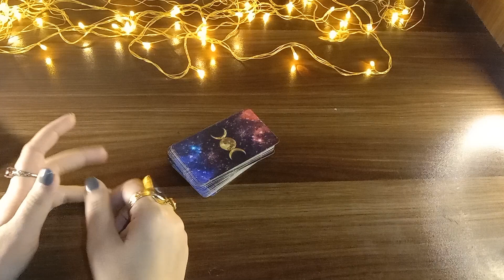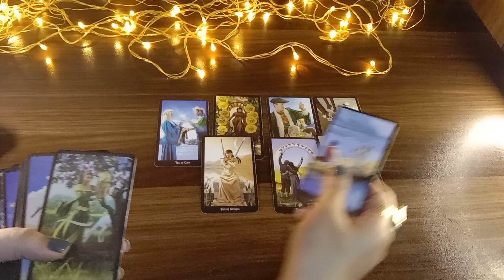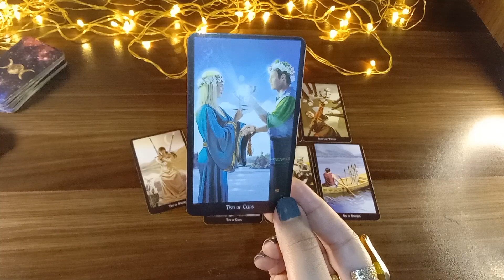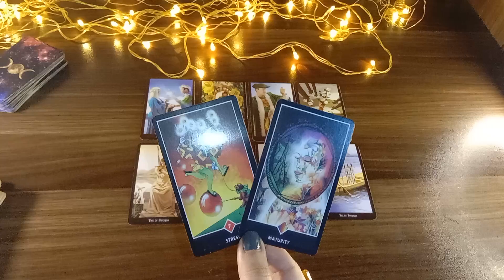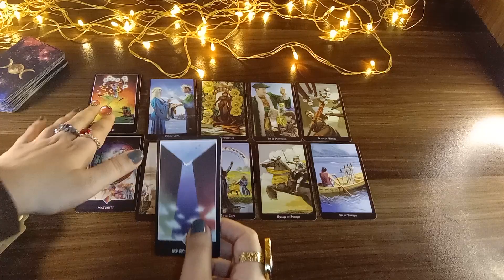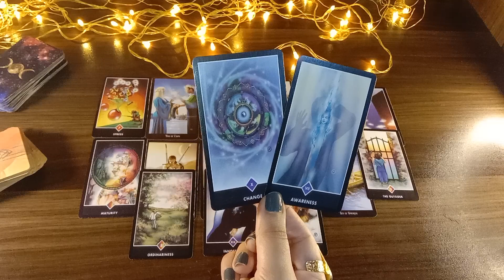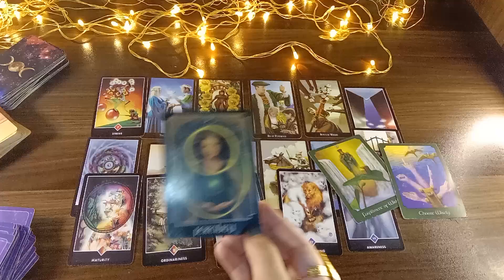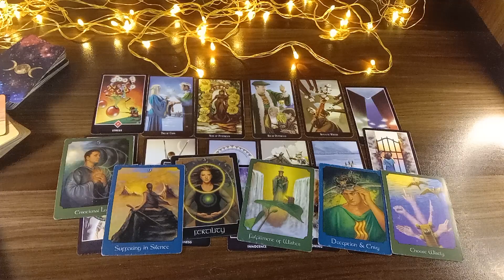Current Feelings of your Partner 🥰 Their next action 🔮 General timeless Reading 🔮 Hindi Urdu🔮